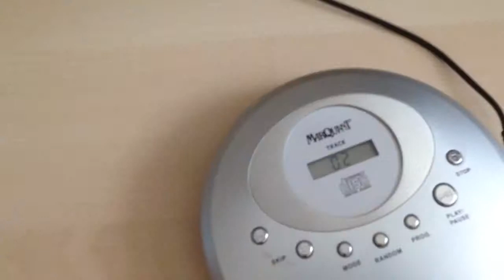Why no external source possible on sansui sss controller???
Why is it NOT possible to connect an external audio source to a sansui sss controller?
If i connect the nes to it, i got audio out of it but if i connect a cd player to it, i got no sound out of it,so is there some security in there or something to know what am connecting to it, like timing or matching signal or encoding signal or something???